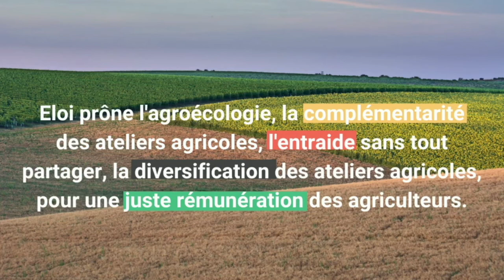Eloi en levée de fonds sur LITA.co !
Le renouvellement des populations agricoles représente un enjeu majeur en termes de résilience alimentaire et de transition écologique. Alors que les tendances démographiques anticipent que la moitié des agriculteurs français auront l’âge de prendre leur retraite d’ici 10 ans, le secteur fait face à des défis pour remplacer ces exploitants et organiser le développement de modèles d’agriculture renouvelés, respectueux de la terre et du vivant. C’est pour répondre à ces enjeux que Maxime Pawlak et François Moret ont fondé Eloi en 2019, se donnant pour mission d’accompagner les agriculteurs cédant leurs fermes et des repreneurs ayant un projet agroécologique. Découvrez Eloi, en levée de fonds sur LITA.co.

Retrouvez toutes nos levées de fonds en cours sur notre site internet ⟶